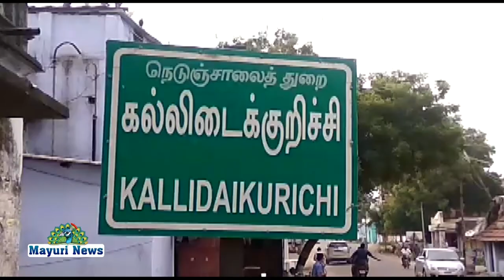| ELEPHANT |FORESTELEPHANTS |DAMAGES | AGRICULTURE |LANDS | TAMIL | பொட்டலில் காட்டுயானை அட்டூழியம்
*பொட்டலில் மீண்டும் காட்டுயானைகளின் அட்டூழியம்*

 கல்லிடைக்குறிச்சி அருகே பொட்டல் கிராமத்தில் உள்ள தோட்டங்களுக்குள் காட்டு யானைகள் புகுந்து அட்டூழியம்.

பொட்டல் கிராமத்தில் எழுமிச்சையாறு ஓடை பீங்கம்பழம் பகுதியில் உள்ள ஸ்ரீனிவாசன், பெருமாள்,ராசமணி மற்றும் வெங்கடேஷ், ஆகியோர் தோட்டங்களில் காட்டு யானைகள் கூட்டத்தோடு புகுந்து பனைமரம் மற்றும் தென்னை மரங்களை கடந்த மூன்று நாட்களாக  சேதப்படுத்தி பெரும் இழப்பை ஏற்படுத்தி வருகிறது இது குறித்து விவசாயிகள் அம்பை வனச்சரக அலுவலத்தில் மற்றும் சேரன்மகாதேவி சப்கலெக்டரிடம் தகவல் கொடுத்தும் எந்த நடவடிக்கையும் எடுக்கவில்லை என விவசாயில் தெரிவித்தனர்.
மேலும் வனத்துறையினர் பெரும் நஷ்டத்தில் உள்ள விவசாயிகளிடம் அலட்சியமாக பதில் அளித்ததாக விவசாயிகள் தெரிவித்தனர்.மேலும் தகுந்த நடவடிக்கை அரசு துறை அதிகாரிகள் மேற்கொள்ள வேண்டும் என்றும் தகுந்த இழப்பீடு வழங்க வேண்டும் என்றும் தெரிவித்தனர்.